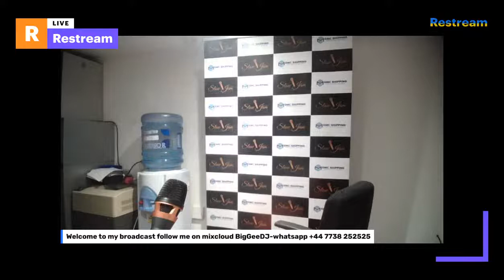Big Gee's Slow Jam Experience Show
UK - Soul - Slow Jam Radio Show